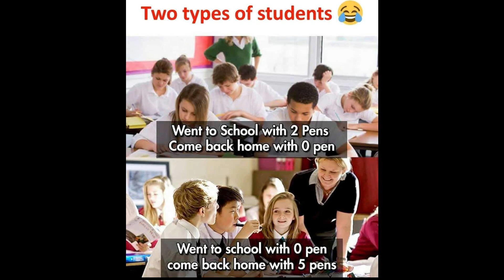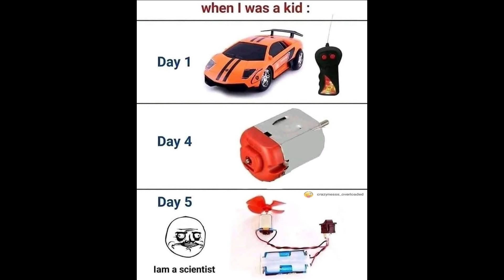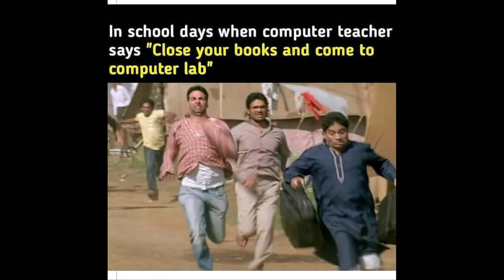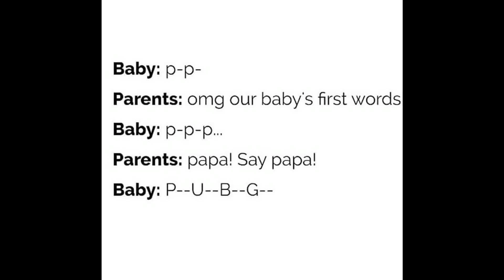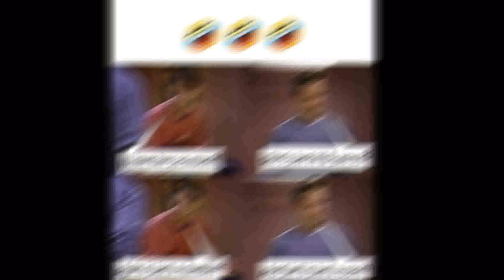Funny Childhood Memes which will make you laugh 😅 #6 | memes club | fusion memes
hello guys 👋 we are here with new meme video of school memes and related memes hope you like it watch this school Memes

MEMES CLUB✨